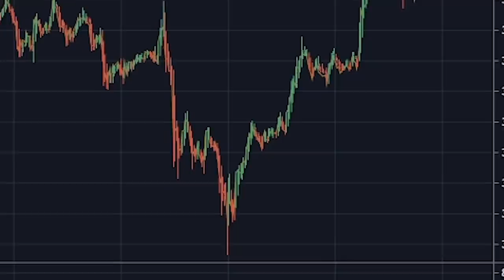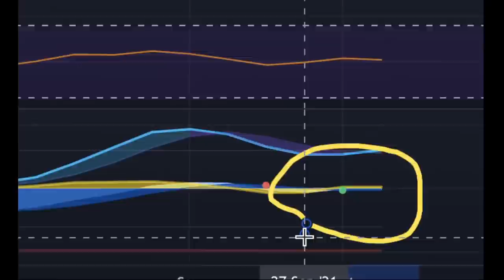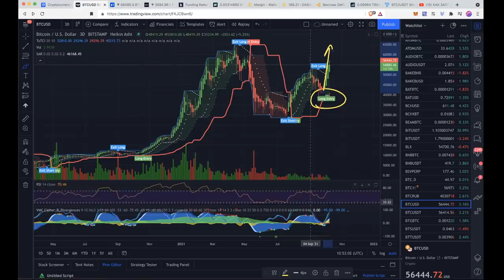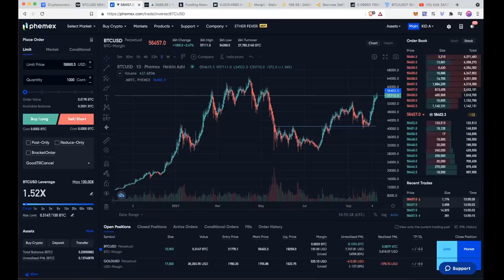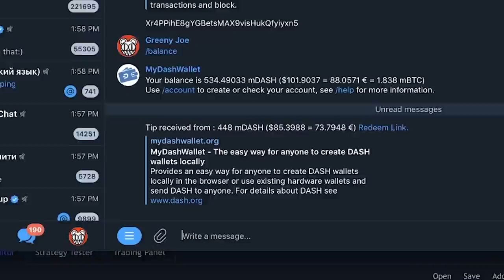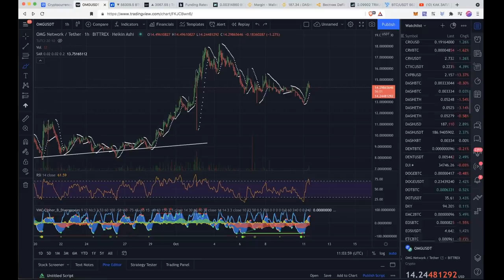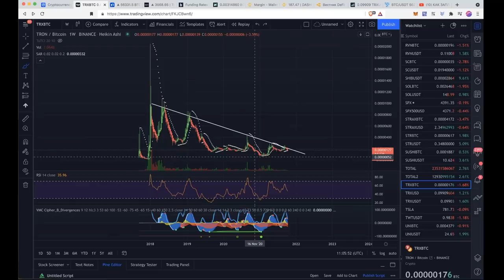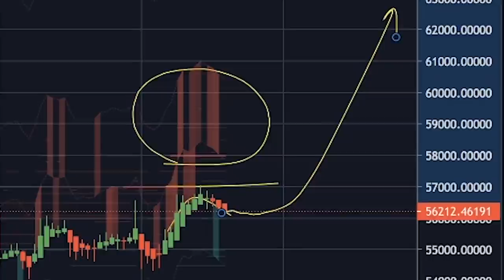БЫЧЬИ ДАМПЫ БИТКОИНА + АЛЬТЫ ПОЗАДИ (1inch, Bch, Dash, Xrp, Xlm, Omg, Atom, Tron ...)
ТАЙМСТАМПЫ:
00:00 ETH / Bybit
01:00 1inch LONG!
02:00 BTC - бычьи дампы!
04:15 ЧТО С АЛЬТКОИНАМИ???
05:00 myDASHwalletBOT !!
06:04 ДОМИНАЦИЯ BTC.D
06:43 BCH (bitcoin cash)
07:53 DASH - падающий клин х3
09:15 XRP (ripple)
09:50 XLM (stellar)
10:10 OMG (omise go)
10:46 ATOM (cosmos)
11:31 TRX (tron)
12:25 BTC кластерный анализ (TRDR.io)

BTC: 1JcJgpSHbrRwgnvLeteXNfNXxLgpDuxyMP
ETH: 0xC8b0CF755bec8155D371676D77A579D7E15fd7eD
DASH: XuhZGGGezSEqnDq5ETBkiMc4ARfS6UxQAi
LTC: LfGpGJjkcrgZV12VNnQdEx79uHgeHSS8oG